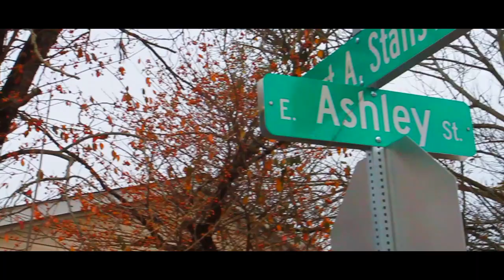T.WHITE - 4 real (official video)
this is a song featered off of ENJOY, the mixtape by rilla also ft j.rell. T.WHITE IS A RISING STAR OUT OF  ILLINOIS WITH A MIXAPE OUT CALLED (IM SURE THEY KNOW). with the mixtape (loved and feared) on the way